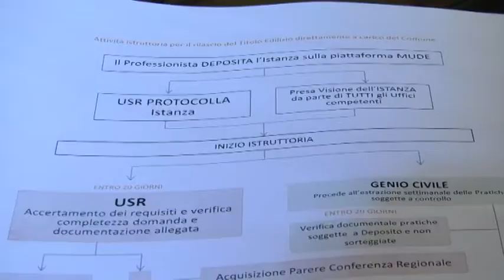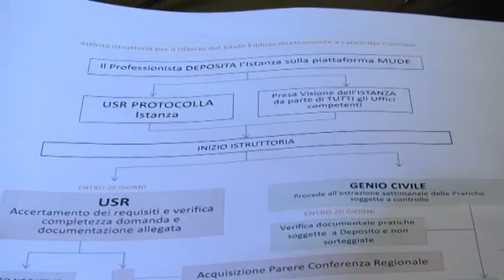TELEPONTE - Nascera una piattaforma digitale per inserire le pratiche post sisma